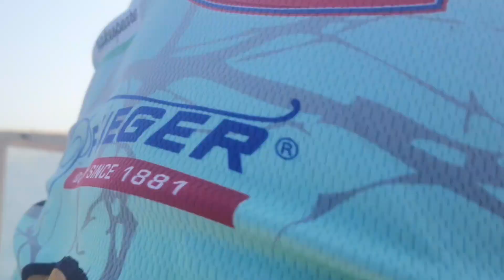حداق و لفاح الدمام | Hadaq and mandrakes of Dammam